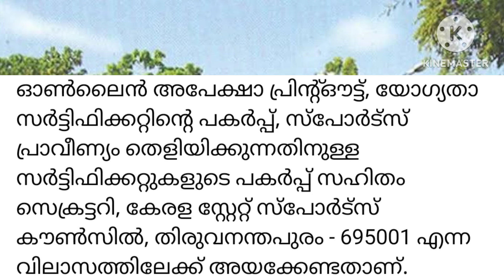CALICUT UNIVERSITY SEMESTER ADMISSION UPDATES